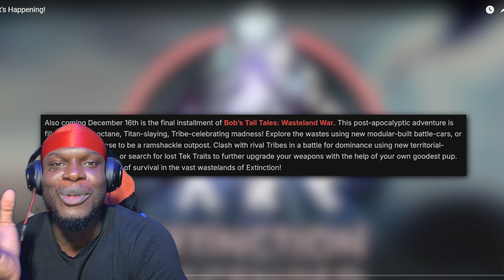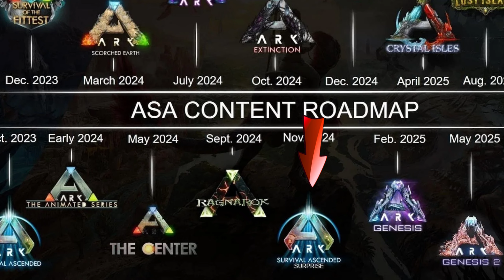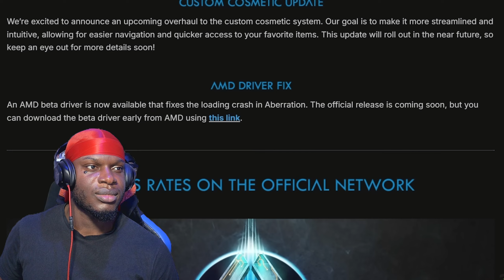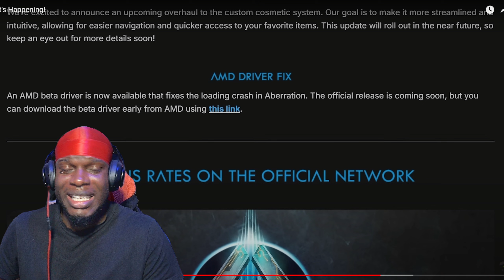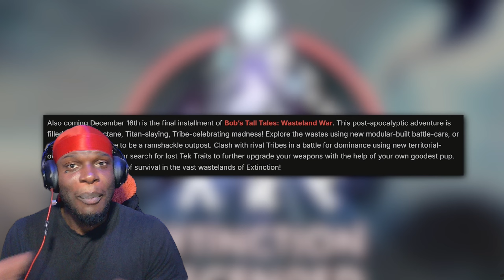Ark Extinction Ascended Given A Release Date? ASA Is Becoming Atlas Ascended...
We've been given a release date for Ark Extinction Ascended but we know how this is going to go...Another failed release date launch

I give my opinions on the coming Extinction map for Ark Ascended, what happened to Ragnarok and the surprise ??

The released additions for Extinction seem ok for now except the new upgrade mechanism for tek weapons...again not needed.

These are all my own personal thoughts and opinions

Make sure to check out @Raasclark over on his channel